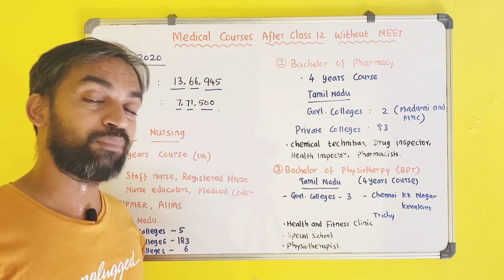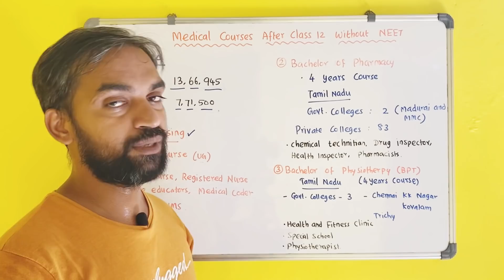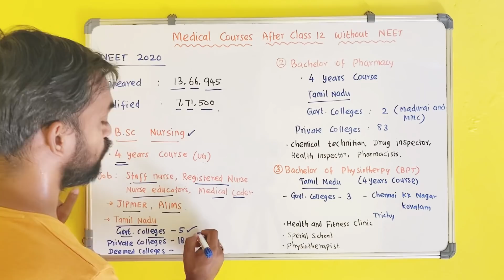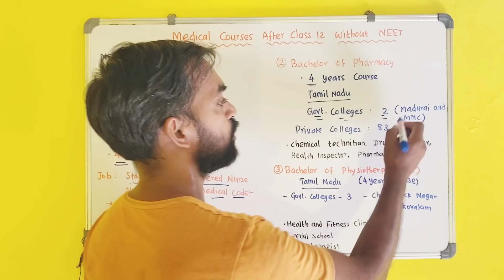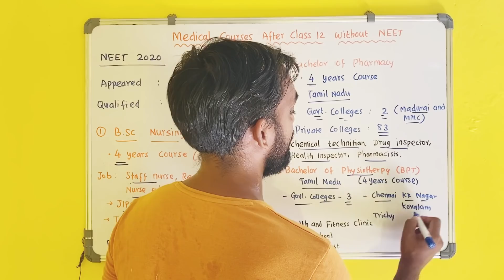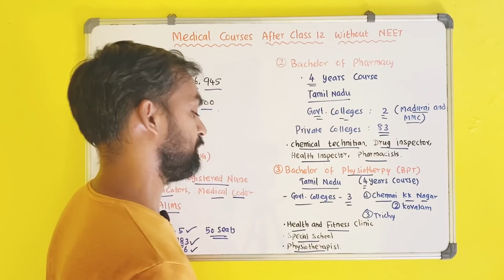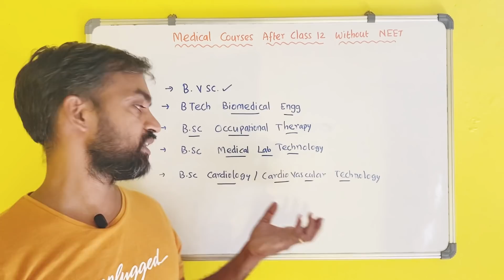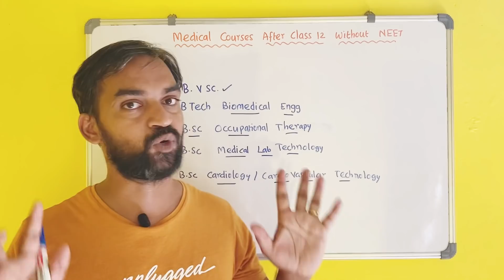Medical Courses After Class 12 Without NEET scores | Top paramedical courses and scopes